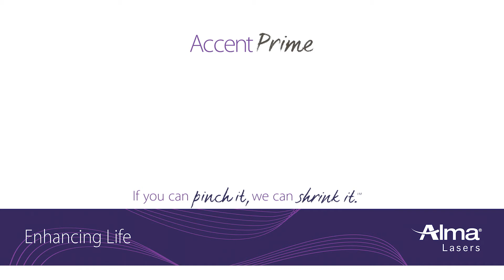Accent Prime Commerical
This multiplatform technology integrates multiple technologies to deliver effective, highly customizable treatments for natural looking and long lasting results.